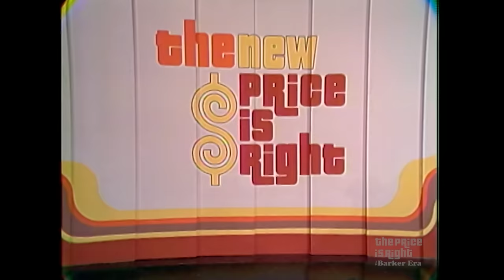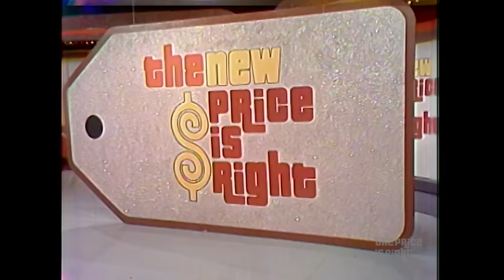Sweet Contestant Makes Quick Work of Money Game for a New Car! - The Price Is Right 1973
Rose moves fast and has fun with Bob Barker when she comes to The Price Is Right stage to play Money Game for a new car!